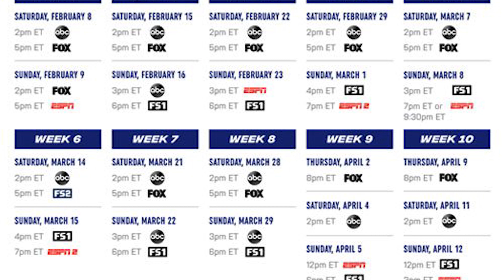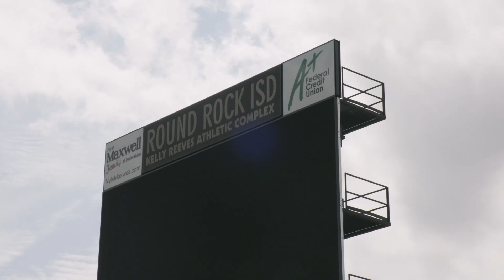XFL Strikes Multi-Year Tv Deals with ESPN, ABC, & Fox! (More Reach Than the AAF)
The XFL just finalized several tv deals with espn, abc, and fox.